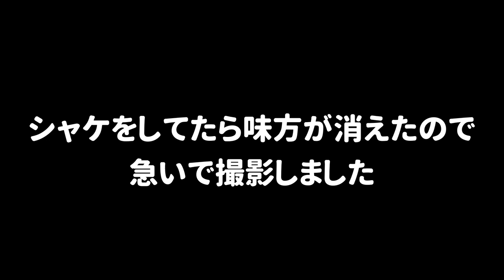ガチで恐怖を感じるサモランになった...【スプラトゥーン３】